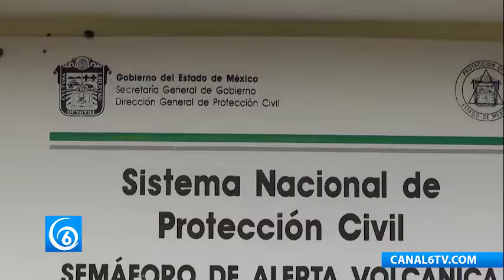Cenapred da recomendaciones ante la constante actividad del volcán Popocatépetl